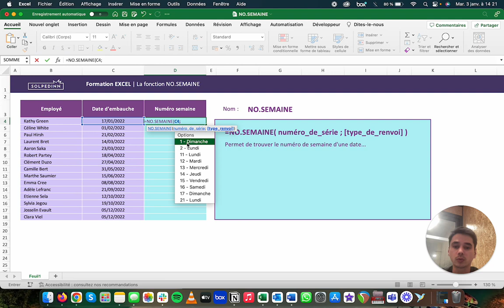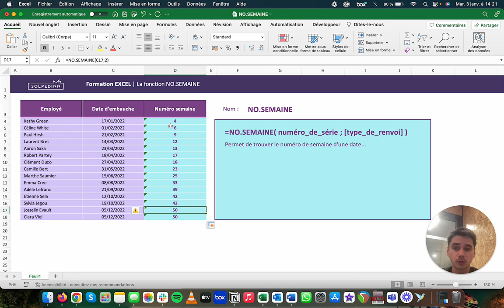La fonction NO.SEMAINE - Tuto Excel